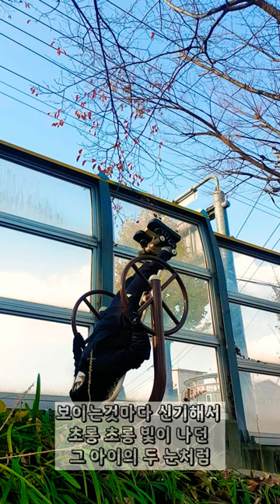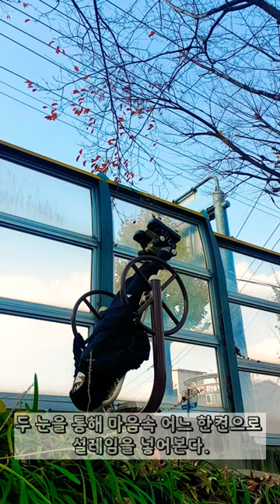거꾸로 바라본 순간 (자막있음)🍃🍂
헬스장에서만 하던 거꾸리를 걷기중에 발견하고 거꾸리를 통해 잠시동안 거꾸로 바라본 느낌

(11/24 걷기중)